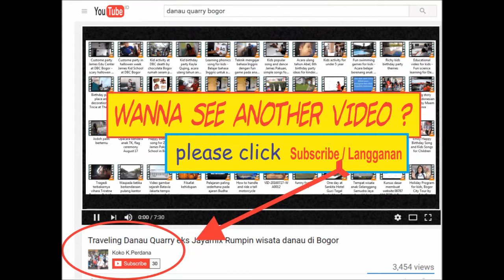Kumpulan lagu anak TK - Kid song free download - Pop song about school